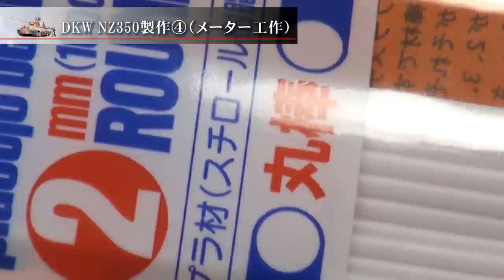プラモデル製作記 1-19 DKW NZ350製作④“メーター工作” （戦車ジオラマを作る）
19回目はアルデンヌ戦線キット付属のバイク「DKW NZ350」の製作です。
メーターのフチなどを加工していきます。